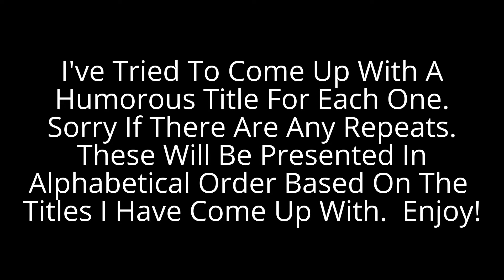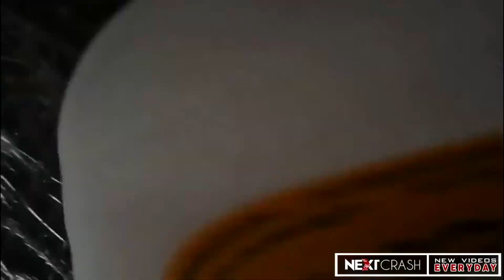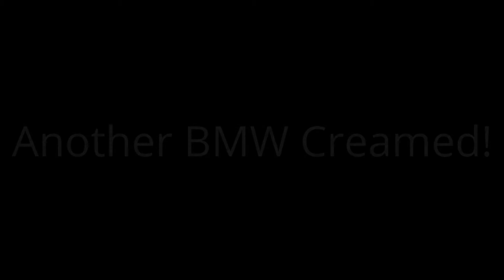The ULTIMATE Car Crash Video Compilation, Part 1!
Originally created May, 2017 of footage gathered over the previous year.